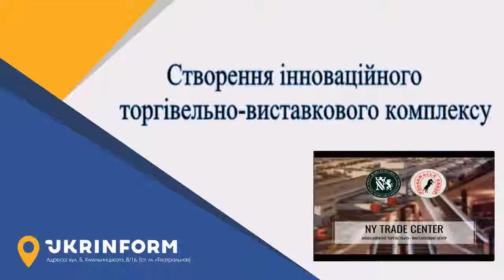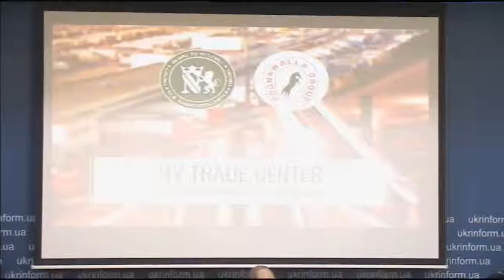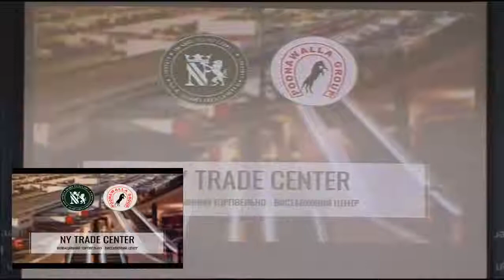Строительство инновационного торгового комплекса в Киеве компанией NY Koen Group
Представляем концепт нового торгово-выставочного комплекса «NY Group Trade Center Kyiv».

Этот проект был инициирован холдингом NY Group, владельцем и президентом которого является г-н. Наум Коен.

Цель проекта — создание эффективного цивилизованного объекта оптовой торговли, в соответствии с современными требованиями и стандартами, Который будет направлен на формирование в стране реального баланса рыночного спроса и предложения, в крупных сегментах товаров и услуг и увеличение объемов товарно-денежных потоков на региональном, государственном и международном уровне.

Территория, выбранная для строительства комплекса обеспечивает грамотную логистическую структуру, удобную как для взаимодействия B2B, так и для B2C. Участок расположен на трассе М-05, между двумя крупнейшими торгово-экономическими центрами: Одессой и Киевом.